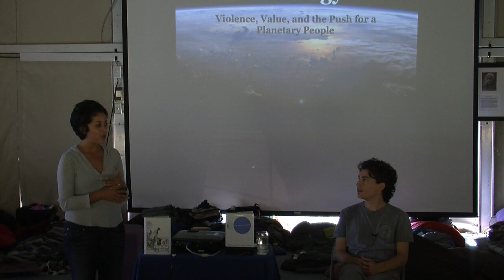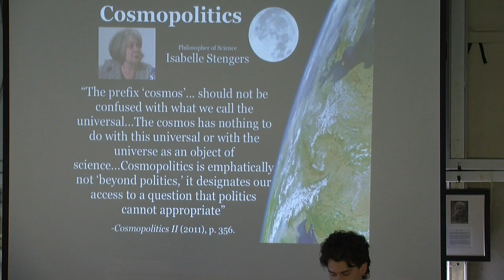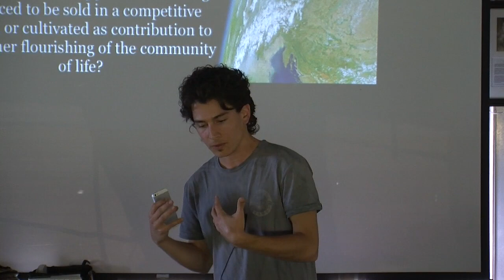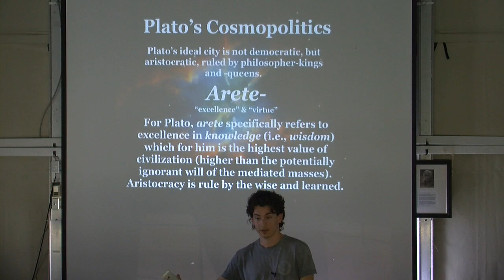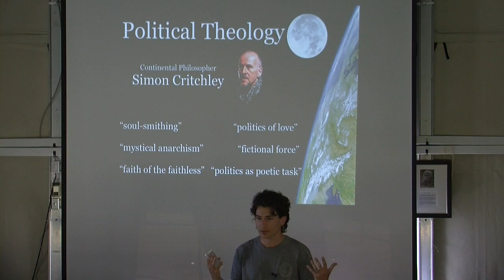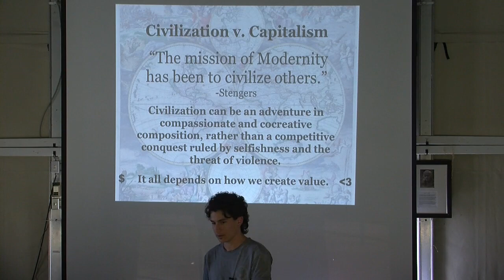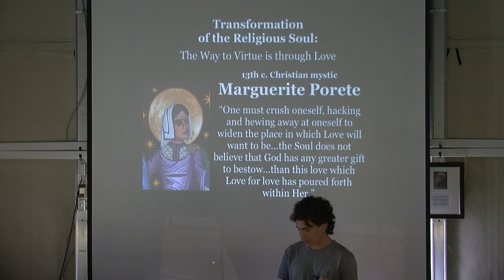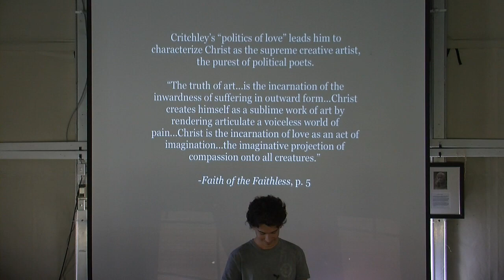Matt Segall Cosmopolitical Theory